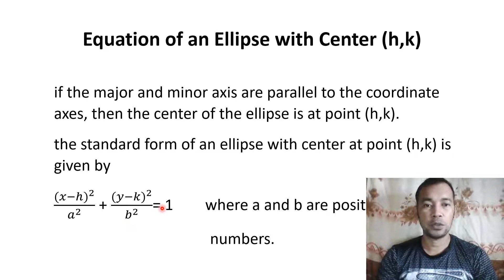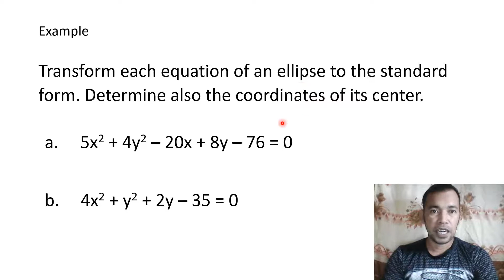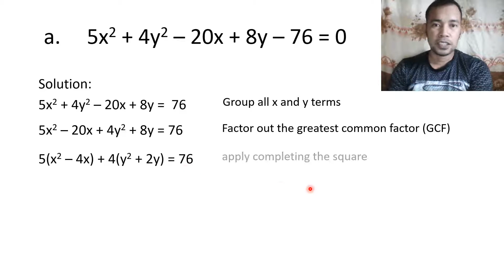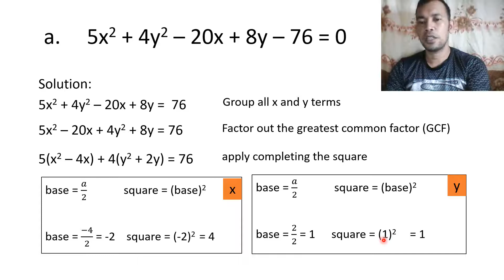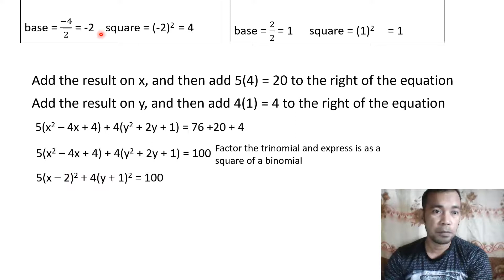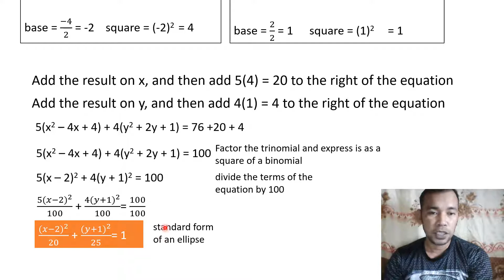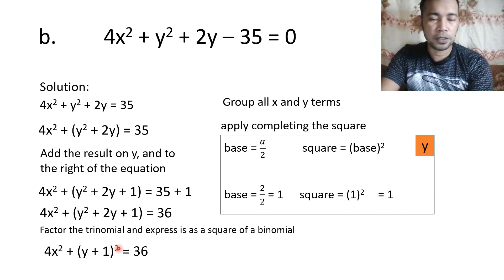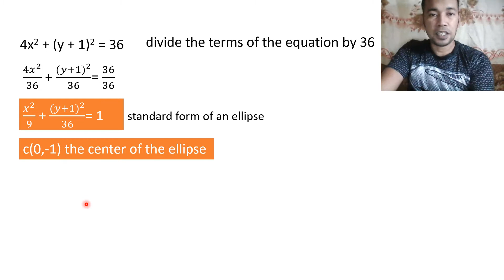PRECALCULUS | EQUATION OF AN ELLIPSE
equation of an ellipse
how to find the equation of an ellipse
ellipse